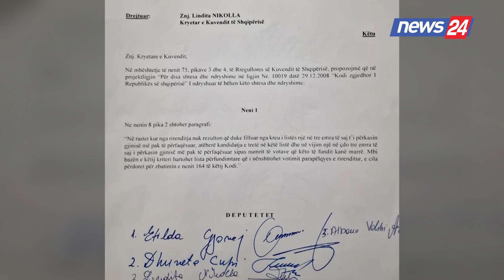Nisma e deputeteve Çupi e Gjonaj/PD-PS dakordësohen për një tjetër ndryshim për listat e kandidatëve